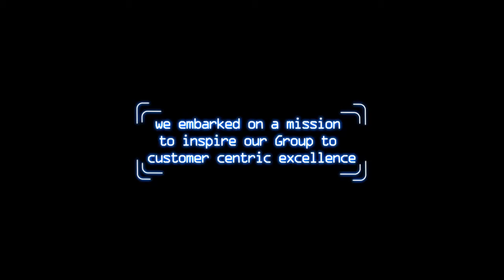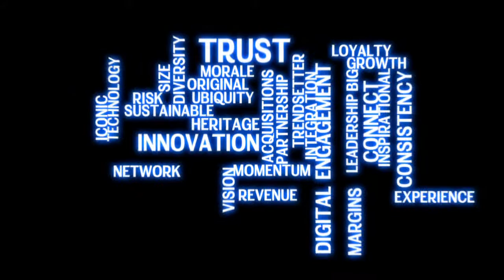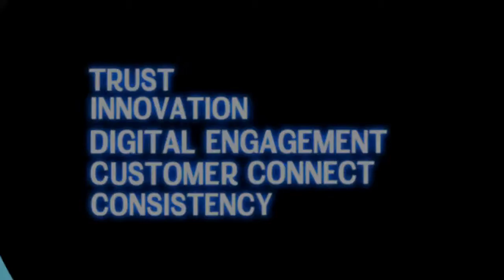ABG CMO Meet - Mission 2014 - AV 1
AV for ABG CMO Meet - Mission 2014, 2013